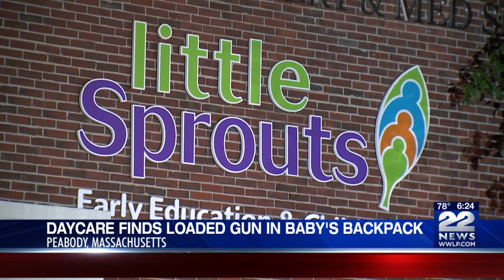More than diapers: Daycare finds gun in baby's backpack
A father could face charges after leaving behind a loaded gun at a daycare facility in Peabody.